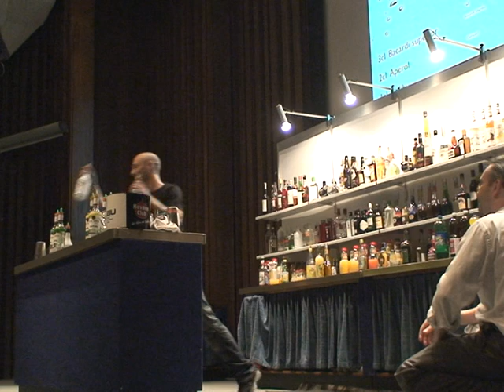Swiss Championship Flairtending 2011 - Philipp Kiefer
Philipp Kiefer an den Schweizermeisterschaften im Flairtending 2011 in Lausanne